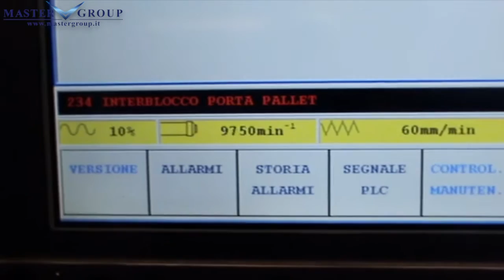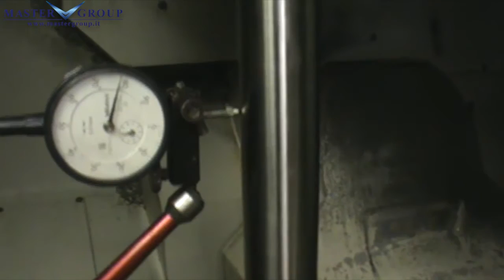MAZAK VARIAXIS 630-5XII - Centro di lavoro verticale usato - in vendita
MASTER GROUP S.r.l. leader italiano nella commercializzazione di macchine utensili nuove e usate per asportazione truciolo e deformazione lamiera, presenta: CENTRI DI LAVORO VERTICALE MAZAK VARIAXIS 630-5XII usato.